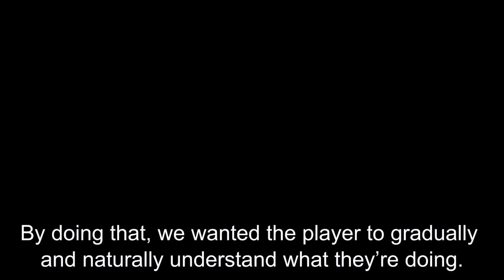Celeste: Darum wird es so gefeiert !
Weitere Infos über mich und Kontaktmöglichkeiten:
► Switch ID gebe ich bei Bedarf heraus, sobald man einmal etwas zusammen spielt, aber wahlloses Adden sehe ich den Sinn nicht dahinter.

Meine Adresse:
Wird bald aktualisiert :)

Equipment:
Kamera - Panasonic Lumix G DMC-G70M
Mikrofon - Hama Aufsteck Mikrofon
Videobearbeitung: Video Magix Deluxe 2016
Aufnahmen: Fraps und Camtasia 7
Bildbearbeitung: Gimp 2